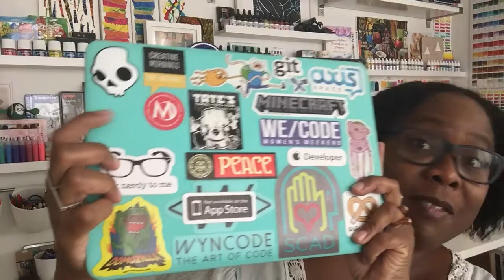How I Combine Art & Coding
Hey Guys!

An update on my progress in two of the fields I love: visual art and computer science.

Loi